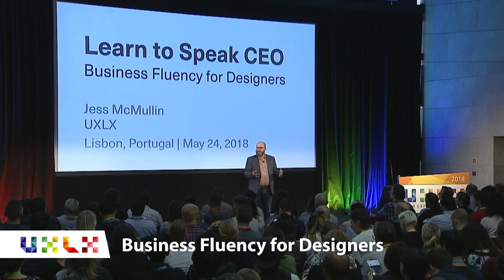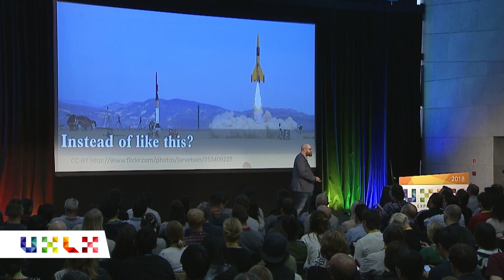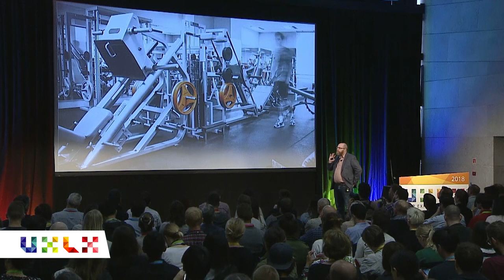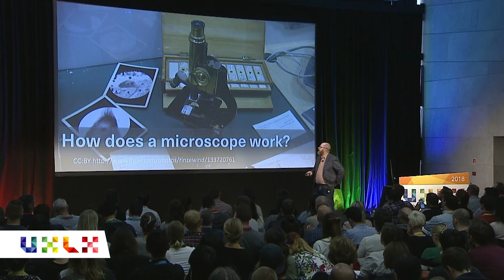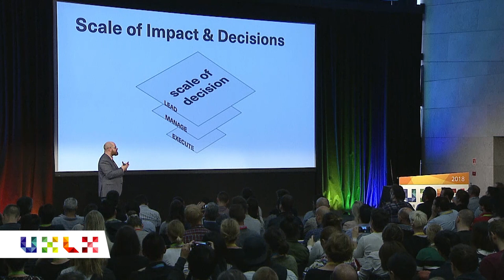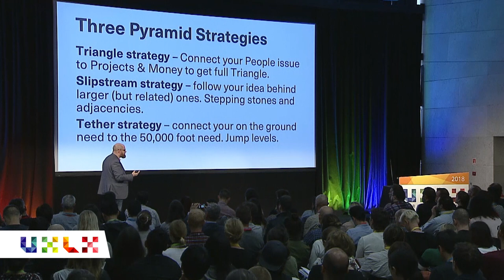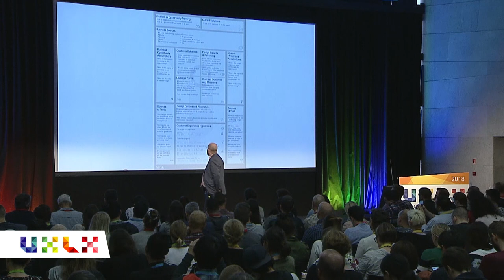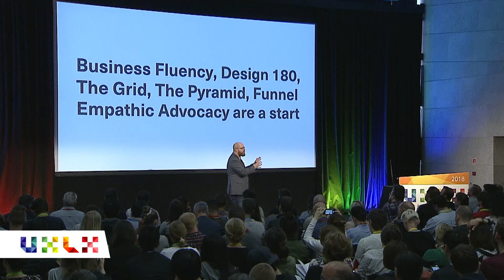Speaking CEO: Business Fluency For Designers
Speaker: Jess McMullin

The UXLX audience knows the power and the barriers of language—speaking the same language as someone else provides a deep and meaningful connection. It lets you build empathy, share insights, and collaborate productively.

Designers need to understand the language of business for the same reasons—we need to learn to speak CEO to be our most effective. Successful designs live in the real world of business, organizational politics, and executives who approve your budget. Business fluency helps you navigate that world to build business empathy and be a more effective advocate for better experiences.

This talk will share simple but powerful business fluency frameworks to understand business priorities, manage zoom levels between execution and executives, and to translate from business direction to a clear design hypothesis. Designers don’t just need more methods to create solutions or work with users. We need better methods to work with business, and that starts with the power of language. It starts with speaking CEO.

This talk will share

The formula for empathic advocacy
3 simple frameworks for thinking, speaking, and prioritizing like an executive.
Key patterns for connecting design and business value.

By growing our business fluency, we will expand our influence with executives, shape direction and strategy for our product and our organizations, and help design to have a greater impact in the world.